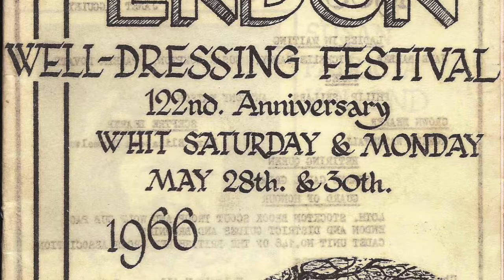Endon Well Dressing | Old Photos | Vol 3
This is a collection of photos from the Endon Well Dressing ceremony in Staffordshire, England.

Please note, with the exception of those in the video introduction, these are *not* my photos.

I found them on a CD in family archives and, in a coronavirus lockdown-inspired project, am sharing them with a wider audience. My father’s family left Endon in 1960 and are sadly no longer with us. My great uncle, who died in 2001, was involved in the well dressing and in local history, so they may have come from him.

I hope they are of interest. I have a great fondness for Endon and visited regularly when I still had family in Endon and Stockton Brook.